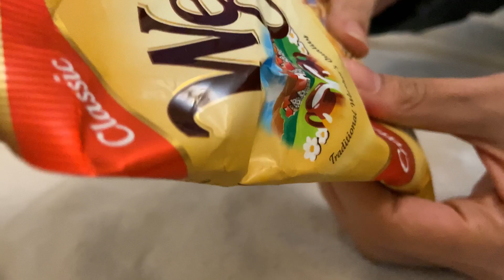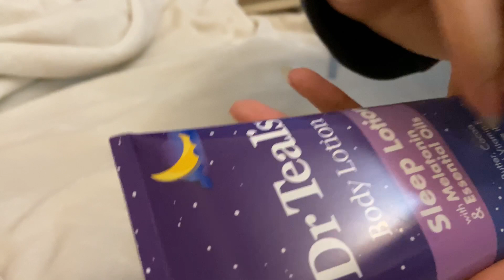Brain melting 🤤 FAST and AGGRESSIVE TAPPING on 10 random objects | ASMR